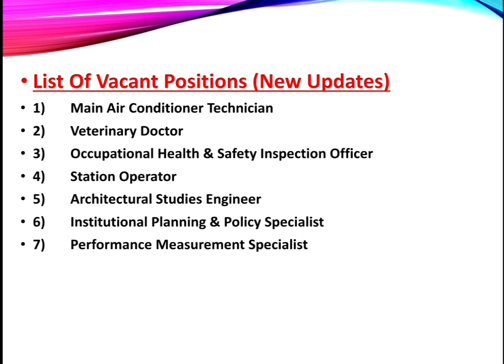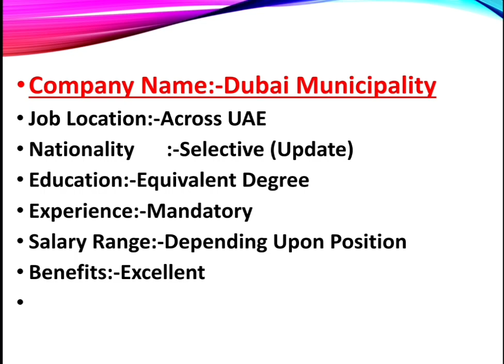Government Jobs In Dubai Municipality 2020 . Government Jobs in dubai